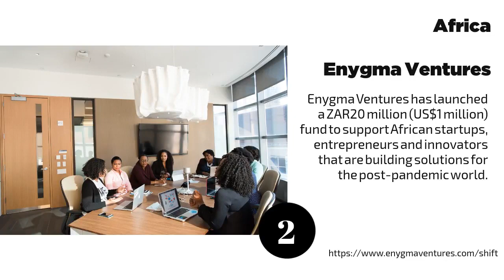6 Venture capital firms around the world investing in Covid-19 startups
6 Venture Capital firms around the world investing in startups who are innovating in the fight against Covid-19